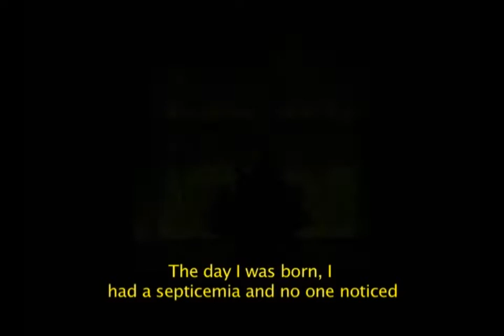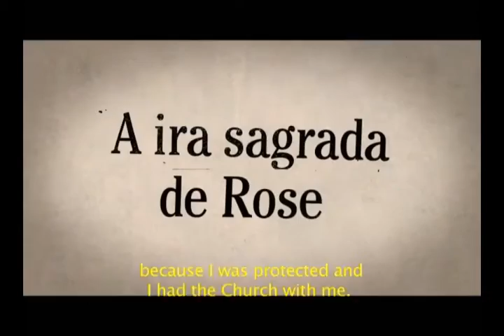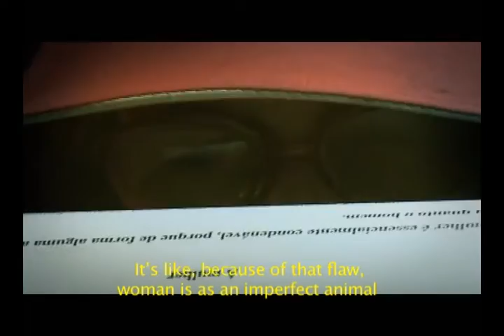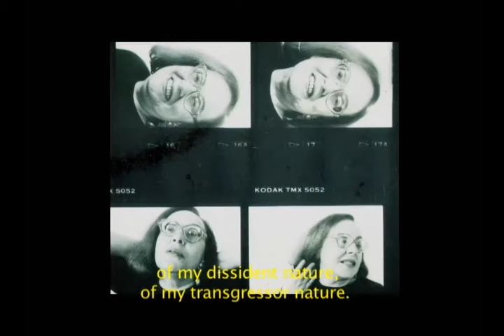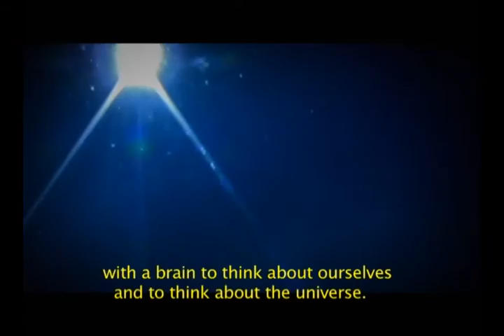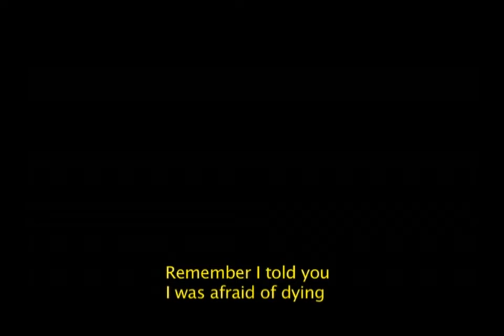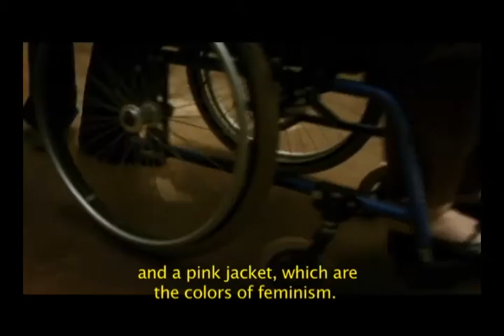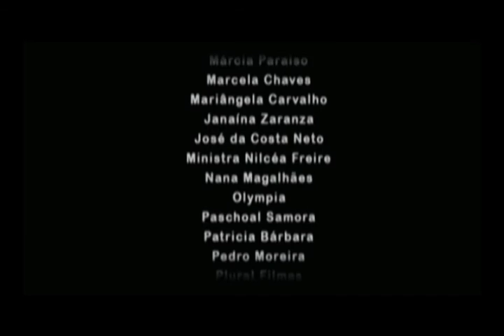Memorias de uma Mulher Impossível (Rose Muraro)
Memórias de uma Mulher Impossível - documentário sobre a vida, a criação e as idéias da escritora e editora Rose Marie Muraro, eleita em 2005 Patrona do Feminismo no Brasil (lei 11.261).